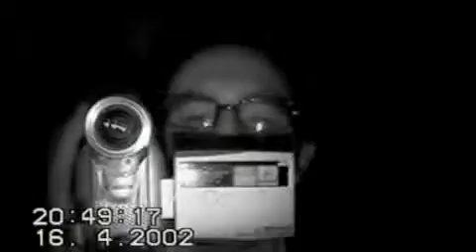Festa 40 3